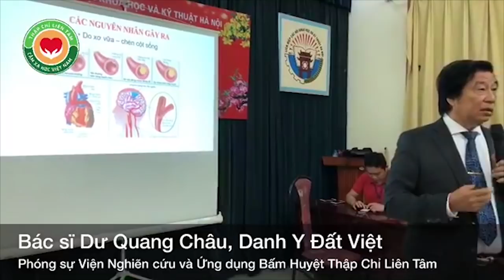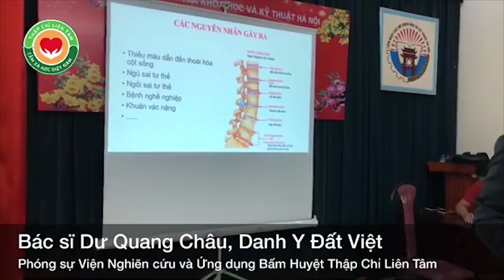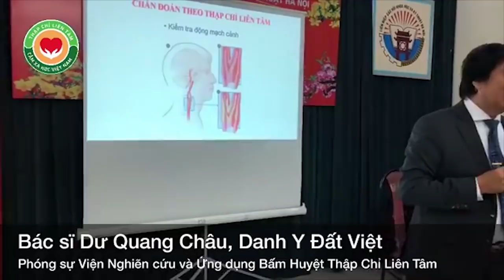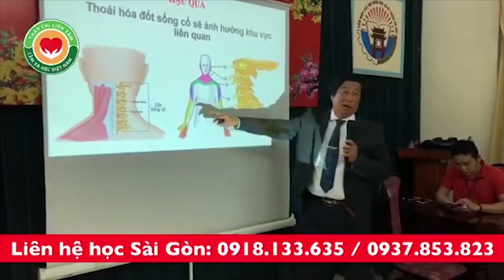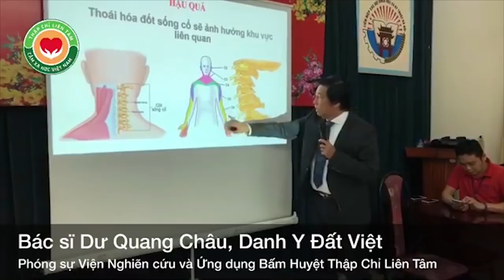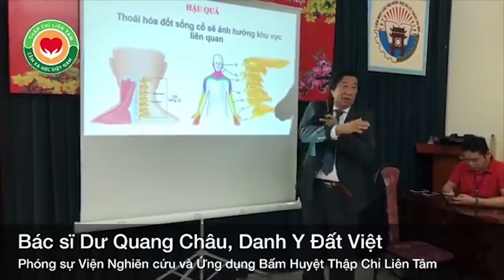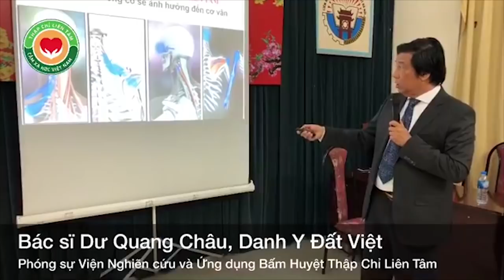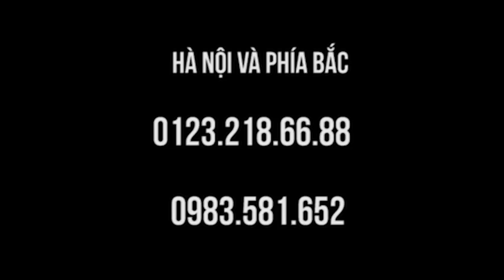Giới thiệu Thập Chỉ Liên Tâm Pakistan